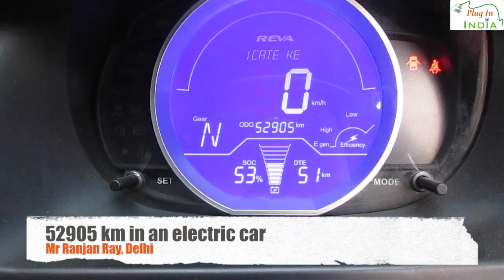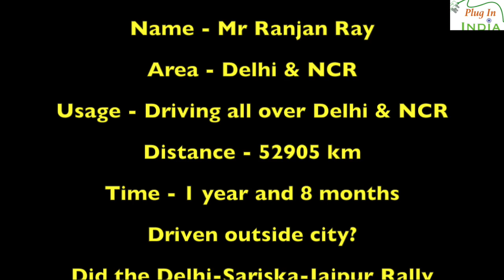50000 km in an Electric Car - Mr Ranjan Ray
50000 km - 0 Liters OIL - 100% Bliss!

Our good friend Mr Ranjan Ray has driven the Mahindra e2o electric car for over 50000 km, in Delhi, India.
We spent some time chatting about his experiences driving an electric vehicle.

*** His use case
*** Maintenance Issues
*** Battery Pack degradation

EV's and Clean Energy